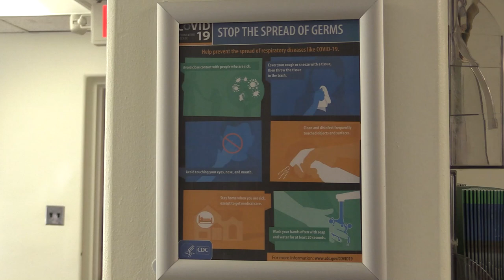Mingo County Health Department Releases Guidance to Fight COVID-19 Infection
In response to rising COVID-19 cases, the Mingo County Health Department has released guidance to help in the fight against infection.